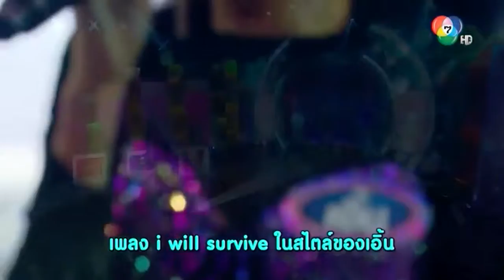Sang on 7HD Channel TV Show in 2019